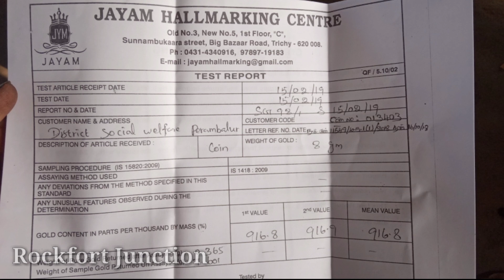"8" Gram 22k Gold Coin for marriage women in Tamilnadu / Rockfort Junction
Tamil Nadu Wedding Assistance Program /